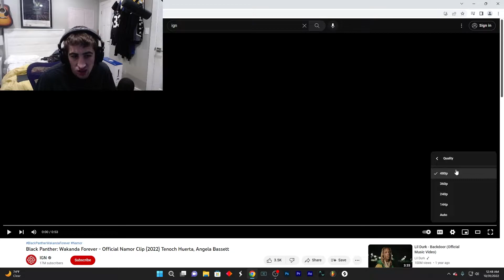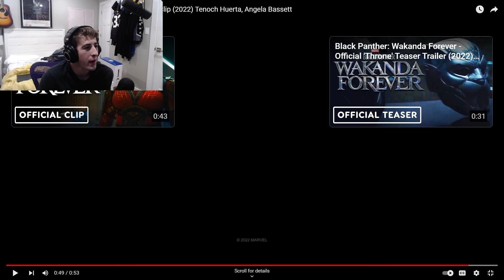Black Panther: Wakanda Forever - Official Namor Clip (2022) [REACTION!]